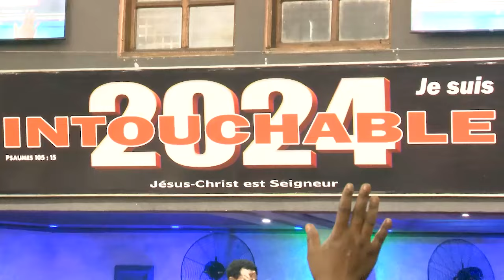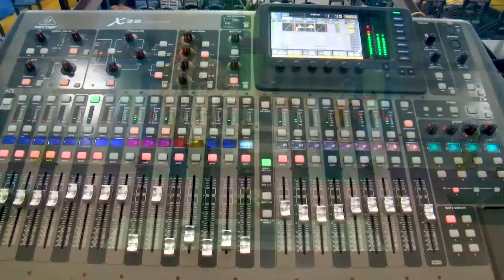1ER. JOUR CÉLÉBRATION PRÉDICATION | AMBASSADEUR DAYO SAMUEL